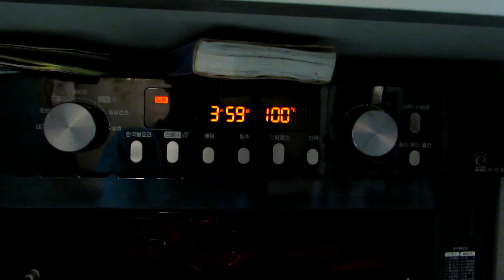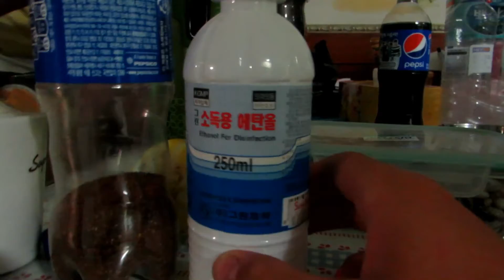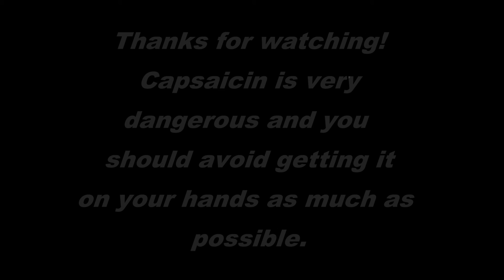Capsaicin Extraction From Chili Peppers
Here is us extracting capsaicin in Korea. DO NOT GET IT ON YOUR HANDS!!! It burns a lot!

Some activities demonstrated in this video may be dangerous to replicate and should NOT be attempted by individuals at home. While chemistry is very enjoyable, safety must always be number one concern and doing research is very important before trying the reactions themselves.